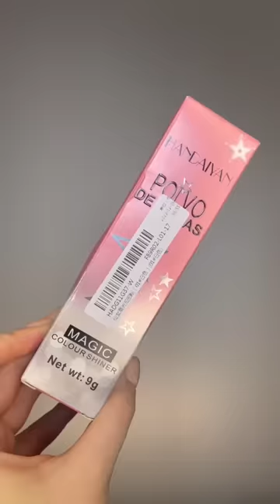Хайлайтер для обличчя, тіла та одягу за 2$😍